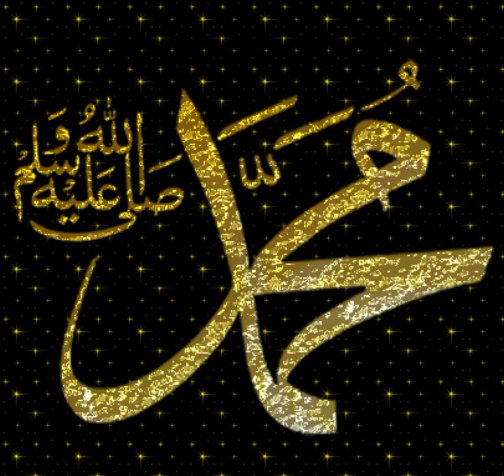Habibi Yaa Muhammad SAW